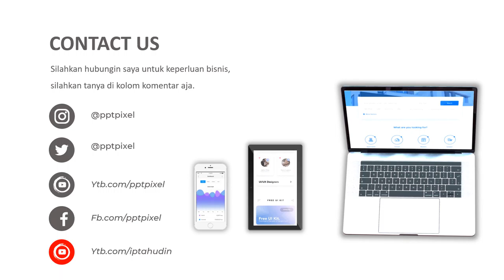VIDEO PROMOSI, IKLAN PENJUALAN PISANG LAMPUNG, PISANG MULI, PISANG RAJA, PISANG KAESANG, PISANG AMBO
Jasa Video Promosi, iklan penjualan pisang lampung, pisang muli, pisang raja, pisang kaesang, pisang Ambon, olahan pisang, ide bisnis, ide jualan atau

Daftar Isi
00:00 - Jasa edit Video
00:10 - Contoh Iklan Produk
00:18 - Contoh Video Promosi
00:25 - Contoh Konten Pemasaran

By : Iptahudin
m.me/iptah

pisyang gaming,
pisang goreng crispy,
pisang coklat,
pisang nugget,
pisang goreng,
pisang cavendish,
pisang keju,
pisang krispi,
pisang ambon,
pisang aroma coklat,
pisang ambon enaknya dimasak apa,
pisang aroma kulit pangsit,
pisang ambon kuning,
pisang aroma kekinian,
pisang agar2,
pisang ambon warangan,
a pisyang gaming,
a pisang fbk,
pisang bakar,
pisang bolen,
pisang bakar coklat keju,
pisang barangan,
pisang bakar teflon,
pisang bola bola,
pisang bolen puff pastry,
pisang bolen bandung,
pisang crispy,
pisang coklat lumer,
pisang coklat keju,
pisang coklat kulit lumpia,
pisang crispy kekinian,
pisang coklat crispy,
pisang goreng c,
tendangan pisang c ronaldo,
pisang c,
pisang daun putih,
pisang diolah menjadi apa saja,
pisang dalam pot berbuah,
pisang dibuat apa saja,
pisang donat,
pisang dan roti tawar,
pisang diet,
pisang dibikin apa ya,
bolu pisang dikukus,
pisang terbesar di dunia,
memori daun pisang d'academy,
pisang dibikin apa,
dwow pisang,
pohon pisang di pot,
pisang epe makassar,
pisang enaknya dimasak apa,
pisang emas asli,
pisang energen,
pisang enak dibikin apa,
pisang epe kekinian,
pisang es coklat,
pisang varigata,
pisang frozen,
pisang fhia,
pisang viral,
pisang f17,
pisang varigata merah,
pisang frui,
pisang family,
pisang geprek,
pisang goreng kekinian,
pisang goreng tepung roti,
pisang goreng tanduk,
pisang goreng madu,
pisang g,
pisang hijau,
pisang hias,
pisang huruf depannya apa,
pisang hijau makassar,
pisang hutan,
pisang hias dalam pot,
pisang hitam,
pisang hias varigata,
pisang keju h kadap banjarmasin,
pisang h kadap,
pisang goreng h kadap,
pisang ijo,
pisang ijo khas makassar,
pisang isi coklat,
pisang ijo dadar,
pisang ijo anti gagal,
pisang ijo resep,
pisang ijo teflon,
pisang isi oreo,
pisang janten,
pisang jumbo,
pisang jantan,
pisang joget,
pisang jelly,
pisang jawa,
pisang jambu,
pisang jambi,
tommy j pisang,
pisang karamel